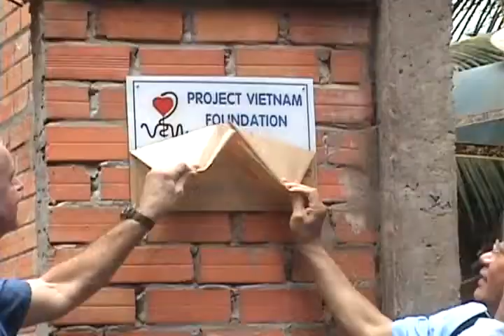Compassion House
Original video by BeckySchroeder9